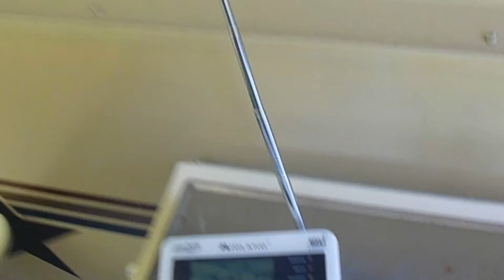Forest Ridge Campground July 2012